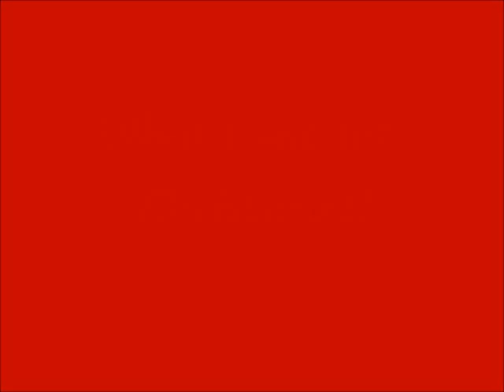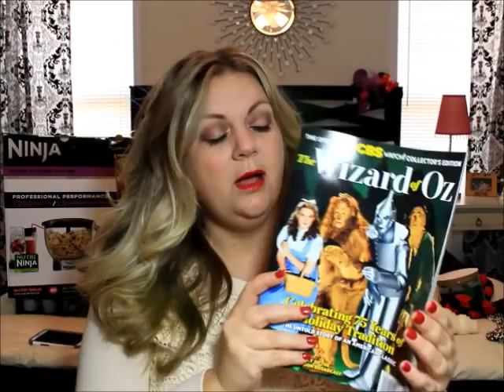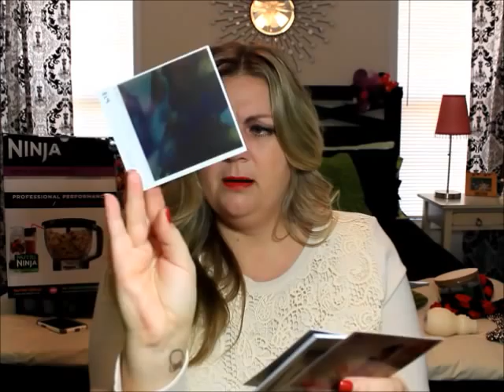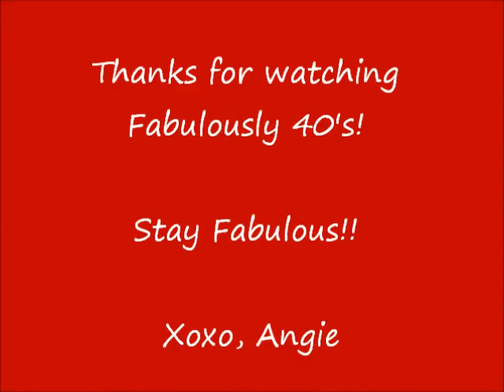What I got for Christmas 2014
Today on Fabulously 40's. I'm sharing with you what I got for Christmas this year!

What I'm wearing - Makeup:
STILA Palette

Shirt from Target